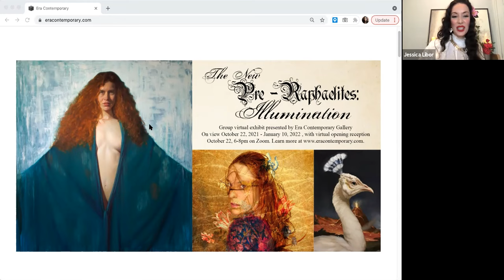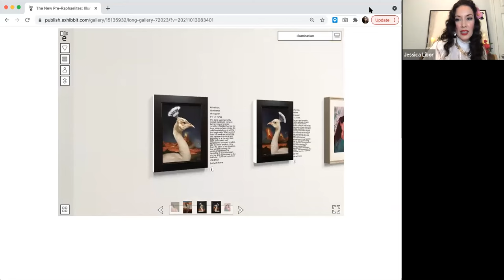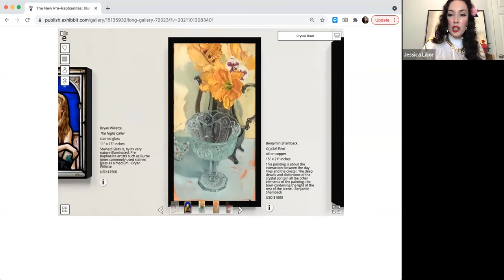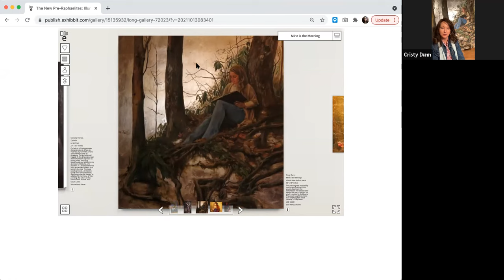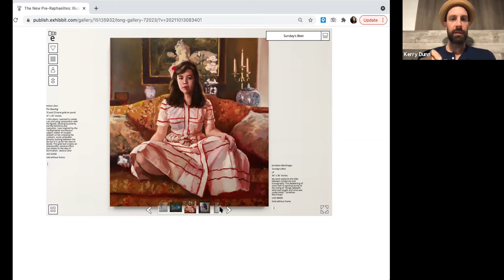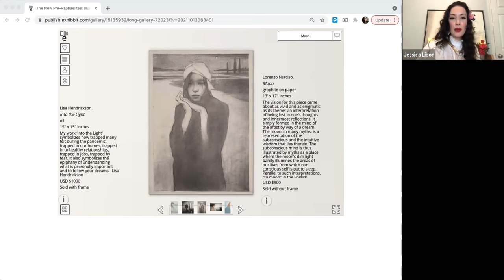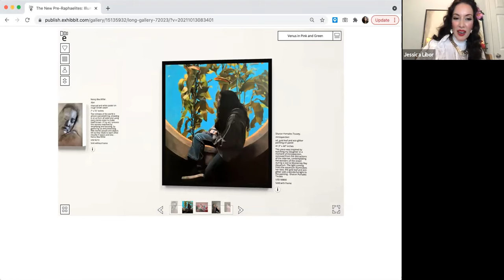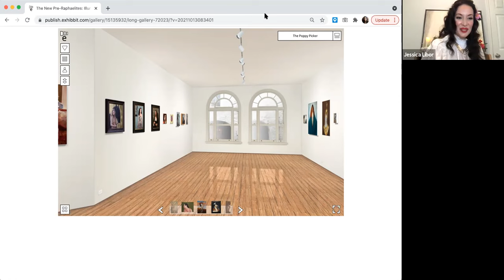The New Pre-Raphaelites: Illumination; virtual exhibition presented by Era Contemporary Gallery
This show is up until January 2022.

 This is an exhibition recording of The "New Pre-Raphaelites: Illlumination" recorded on October 22, 2021.  During the virtual opening, artists speak about their work as we tour the gallery,  as well as gallery director Jessica Libor, show curator Kerry Dunn, and director of the Delaware Art Museum, which houses one of the largest collections of Pre-Raphaelite art in America, Molly Giordano.

Now in its second year, "The New Pre-Raphaelites" is a group exhibition organized by Era Contemporary Gallery. This year, we add "Illumination" to inspire artists to interpret their contemporary vision of the original Pre-Raphaelites. This group exhibition includes the following artists:

Illumination has many meanings, but for this exhibition the artists interpret the word Illumination as it inspires their work. Illumination may refer to the awakening of one's own personal insights, a spiritual transformation, or a historical reference to the illuminated manuscripts found in ancient holy texts during the Medieval Dark Ages, spanning 400-1400 BC. These ideas were also used as inspiration by the original pre-Raphaelites, a self-titled group of English artists during the mid 1800s to early 1900s that wanted to paint the natural world and heartfelt stories that included myth, legend, magic, and faith. This is the second iteration of The New Pre-Raphaelites exhibitions hosted by Era Contemporary Gallery.

Illumination in art history originally refers to the use of gold or silver leaf to embellish a page in a book, so that the words literally appear illuminated by changing light. The practice usually involved the painting in brilliant colors, elaborate designs and miniature illustrations. The work for this show may refer to the sudden burst of creativity and inspiration, a decision in life that leads to great insight, a transformative experience, and also the aesthetic choices that embrace gold leaf, and glowing, spiritual, or magical imagery.

About the curator:

The guest curator for this exhibition is Philadelphia artist Kerry Dunn. Kerry is part of a movement of new masters that has sought to reclaim the methodologies of the old masters, almost completely lost during the 20th century. This movement is in large part due to the atelier system, small studio schools each led by a master painter, that have been on the rise since the mid 90s around the world. Studio Incamminati in Philadelphia, Pennsylvania, United States, is one of these such schools; where Kerry studied between 2003–2008 with renowned portrait painter Nelson Shanks. Kerry now teaches at the school. Kerry's work is firmly rooted in the academic traditions of painting from life as practiced by the old masters. Kerry feels most drawn to the art of portrait painting where characters are cast upon a stage and narrative is inevitable; and, the ever elusive challenge of creating a master work.

Artwork from left to right on banner image: Left, by Luis Alvarez Roure, center, by Danielle Rackowski, and right, by Adina Yoon. All pieces in the exhibition are for sale including these three.